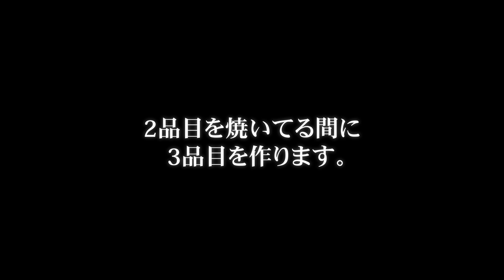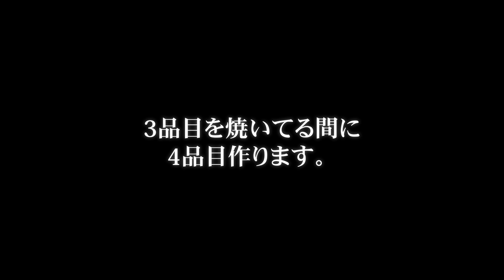[camp] キャンプ用ホットサンドメーカーを自宅で使ったら、とても快適に使えました！外でも中でも使える可愛いやつ！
嫁さんのお気に入りホットサンドメーカーはこちらです。

【燕三条製】 TSBBQ ホットサンドメーカー TSBBQ-004 パンの耳がくっついて中身が出ない！

■■ご挨拶■■

■■お知らせ■■

チャンネル名「かっぺのつがいの大工」

.カメラ.

.レンズ.

.ジンバル.

.マイク.